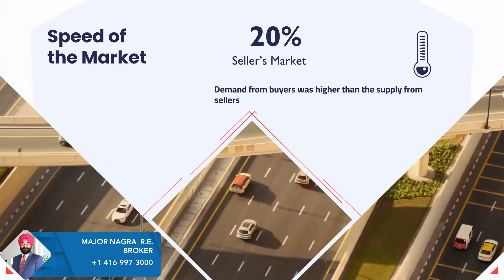Greater Toronto Market Update | More exclusive information about your Real Estate Market !